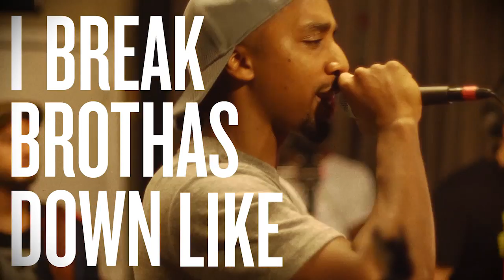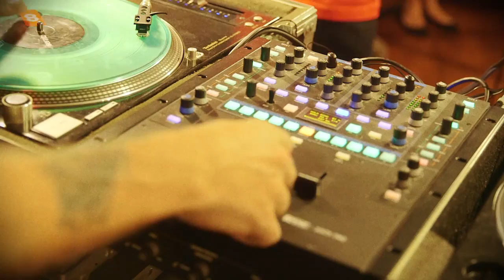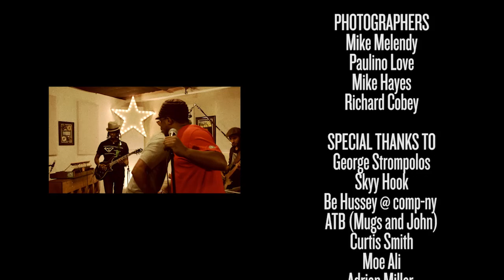Senica Da Misfit Live on Wake Up Show UnPlugged VOL 1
On Saturday sept 21st, Sway and King Tech invited a few of their musician friends, some new talented M.Cs, along with a few vets to rock the mics of the Wake Up Show..
The result was Wake UP Show Un-Plugged. The Musicians had never met, rehearsed or practice together. Everything was done On The Fly.
follow us @wakeupshow or check out wakeupshow.com

Creative Director
Dj King Tech

Un-PluGGed Hosts / Execs
Sway and King Tech

& FullScreen + ATB

George Strompolos
Skyy Hook
Be.HuSSeY @ COMP-NY STUDIO
ATB (Mugs and John)
MIKE MELENDY
PAULINO LOVE
MIKE HAYES
RICHARD COBEY
Curtis SMITH
Moe Ali the O.G.
Adrian Miller the real un-official L.A mayor...
Don JUan... K.C. LEGEND
Dj Kmp...  I.E. LEGEND
Allen at Plug Research
Kenn at mobile.earth  (wakeupshow website)
Darrell Andrews
Callum Hanlon
Nickol Matallana
Jacob Motz
Chris Dulan
Sedrick Murray hip hop con·nois·seur
Anthony "Basic" Williams
SONNY D

BAND MEMBERS = BOBBY ROSS AVILA  - IZ AVILA - ANDRE DESANTANA - TRU JAMES - A.P. - & REV ON THE CUTS